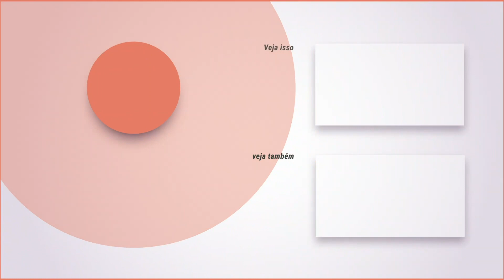5 Apps para Transmissões ao Vivo e Reuniões Online Gratuitos | Aplicativo de Video Conferência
Descubra os 5 melhores programas para fazer reuniões e video conferências online de forma gratuita.

02:17 - Zoom
03:17 - Skype
04:42 - WhatsApp
05:35 - Google Meet
06:50 - Microsoft Teams

pedroso/

↪︎ ESTE VÍDEO É SOBRE:
- Aplicativos para fazer reuniões online
- Aplicativos de video conferência
- Aplicativos de video chamada

🛠️ MINHA CAIXA DE FERRAMENTAS DE MKT DIGITAL 🧰